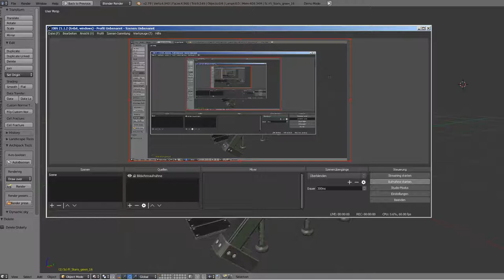Sci-Fi Stairs - 16 - Green Version